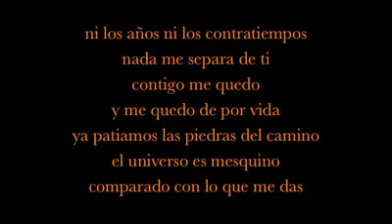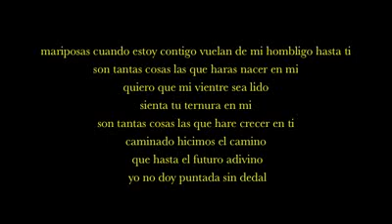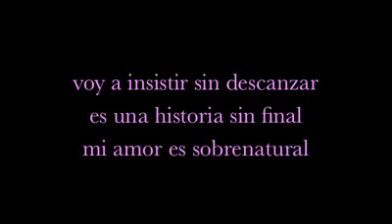Shakira -Mariposas (con letra)